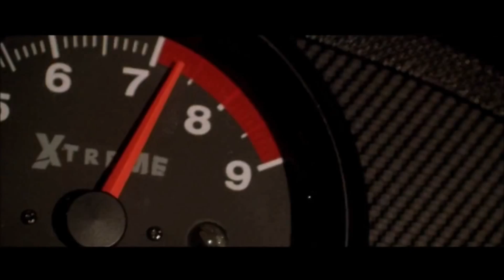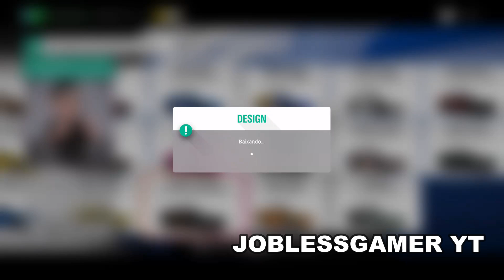Como fazer os carros de Velozes e Furiosos em Forza Horizon 4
Galera o video mostra como fazer os carros dos filmes da franquia Velozesefuriosos passo a passo, com as pinturas e tunagens pra vc sair nas ruas de Forzahorizon4 fazendo racha com seus amigo e rivais

Ajude o canal virando membro clicando no botão Seja Membro

Jogos com desconto, cartões da Live,PSN e Steam e muito mais é na G2A